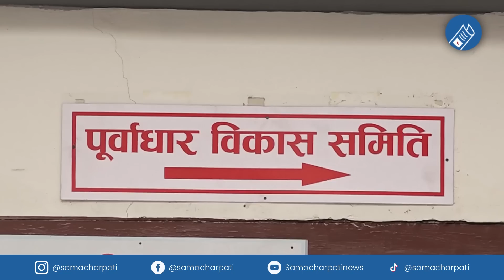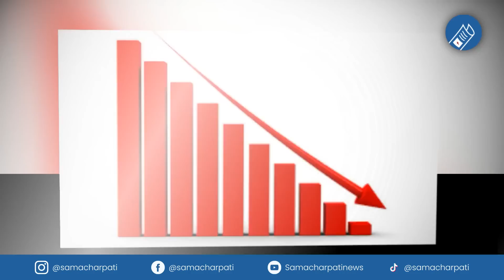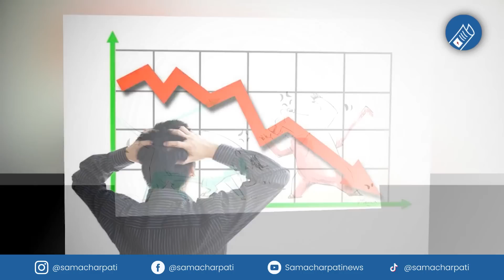Today news 🔴 nepali news | aaja ka mukhya samachar, nepali samachar live | Asar 28 gate 2080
Nepali news - today news | aaja ka mukhya samachar, nepali samachar live | Asar 28 gate 2080,

Produced By: Pokhara Media Club Pvt.Ltd/Samachar Pati
Presented By: Pralhad chandra Ghimire
Video Edited By: Robart ghimire